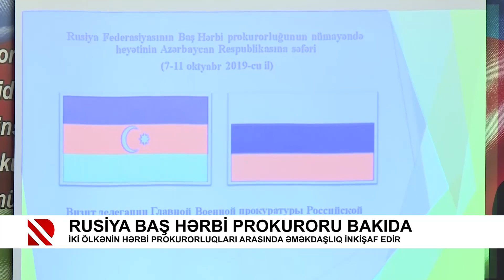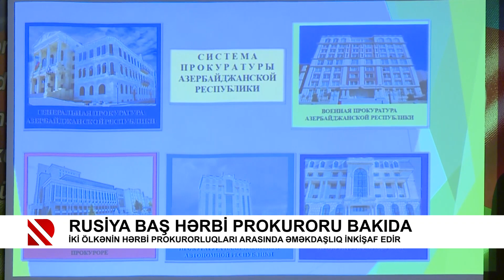Rusiya Baş Hərbi Prokuroru Bakıda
İki ölkənin hərbi prokurorluqları arasında əməkdaşlıq inkişaf edir